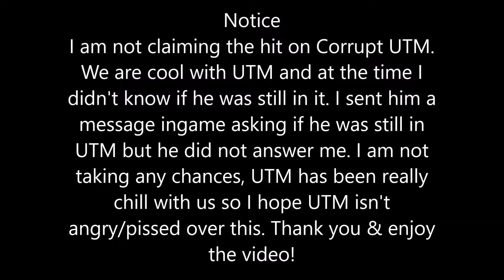"Too Easy"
Song Name: Futuristic - Too Easy